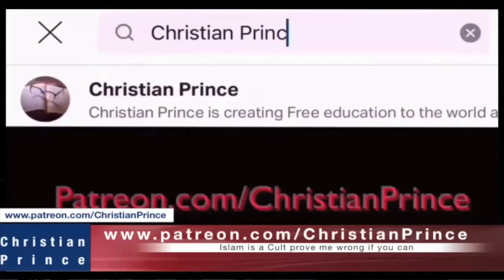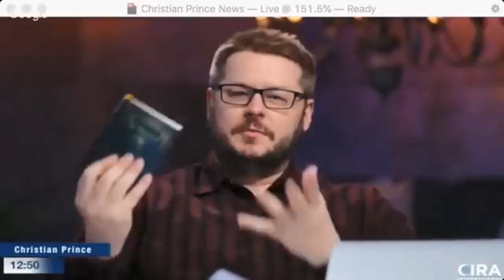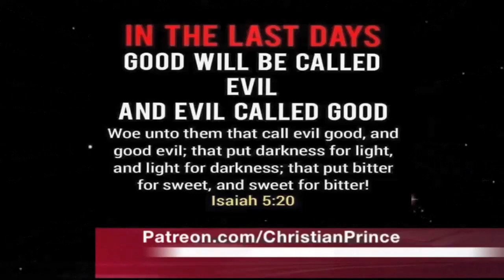REAL TALK WITH CHRISTIAN PRINCE, SAM SHAMOUN, DAVID WOOD & AL FADIH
The FOUR HORSEMEN of the MUSLIM Apocalypse are here to discuss their experiences, assessments on their previous DEBATES, and analyses. Get educated about THE RELIGION OF PEACE.